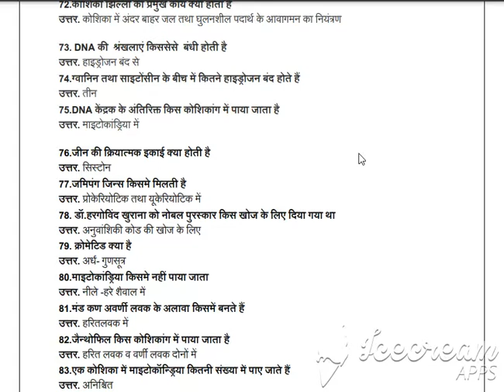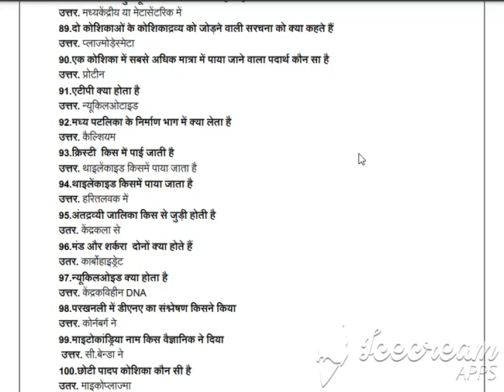BIOLOGY MOST IMP 100 Q PART 3